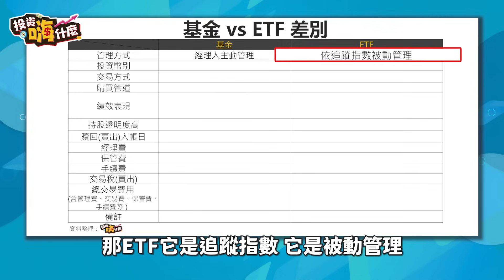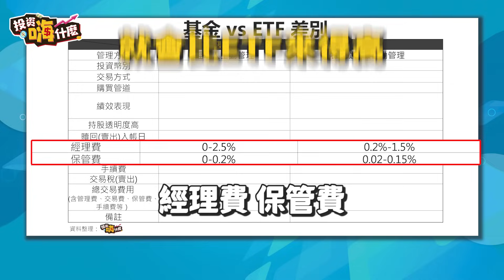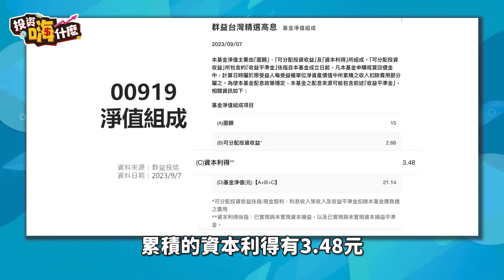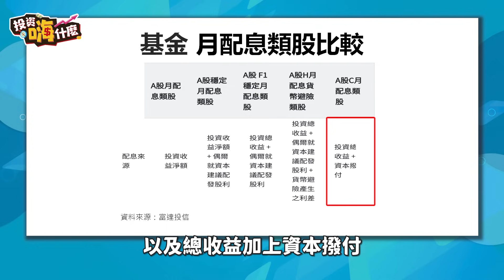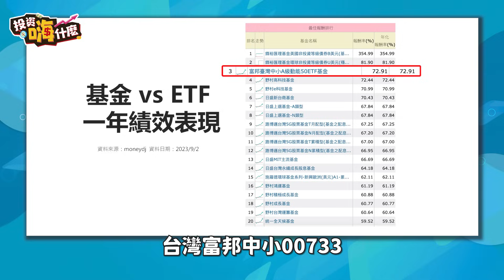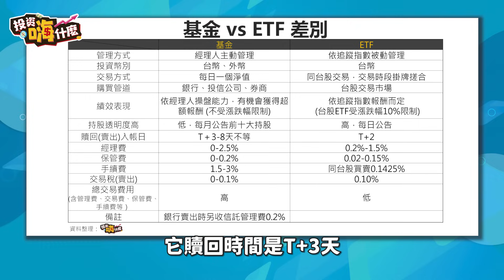【雪倫嗨賴#21】不是0056、0050 、00919、00929 這檔ETF#00737 績效有夠強，打敗95%以上基金！《投資嗨什麼》ft.財經雪倫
投資 基金 成本比 ETF 高，為什麼還有人想要投資？！投資基金績效比ETF高，為什麼你不買？！這二種投資工具各有擁護者。財經雪倫 以實際投資經驗跟 理財小白 基金小白 ETF小白 理財新手 分享它們的優缺點！

投資朋友提問：
@基金績效打敗ETF的原因？有二個！
@投資基金用台幣還是外幣好？用外幣小心賺了報酬賠了匯差
@基金vs ETF 配息及淨值組成有什麼不同？大不同

(加碼) 一年、三年、五年總績效排行榜打敗基金的ETF只有這一檔！
0:48   基金vs ETF 有什麼不同
1:43   實際投資基金vs ETF 經驗
1:49   投資基金有二大缺點
2:11   基金績效打敗ETF有二個原因
2:45 投資基金用台幣還是外幣好? 匯差 小心賺報酬賠匯差
4:37 基金vs ETF 配息 大不同
5:08 #00919 淨值組成
6:29 小心賺了 股息 賠價差
7:18   這檔ETF績效有夠強，打敗95%以上基金！#00733

📺每週二晚上八 (發)點首播
(免責聲明)本片內所有音效/配樂/動畫均屬該音效/配樂/動畫作者所有，如有侵權請告知删除。謝謝。